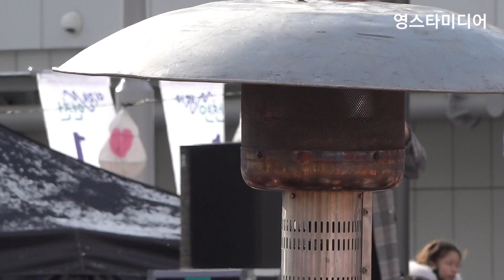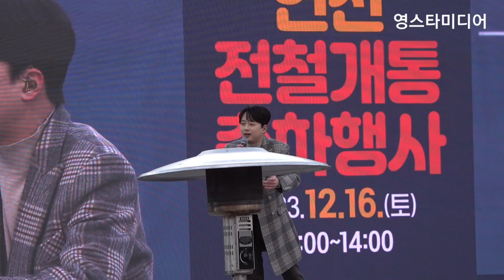이찬원 눈보라속에 흘리는게 콧물인지 눈물인지 모르겠네요🤣연천 전철개통기념 축하공연 12월16일